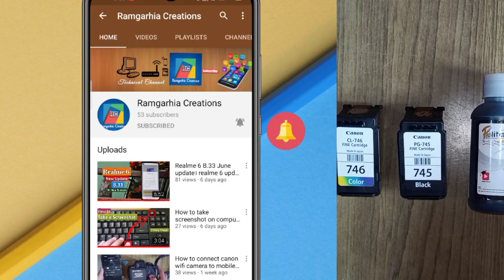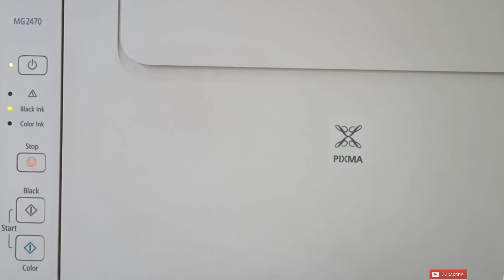How to fill ink in Canon Pixma Mg 2470/2570s 745s Cartridge in easy steps। Reset Canon Printer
It is very easy to refilling an cartridge With Ink, in this video, i show you, how to fill ink in Cartridge in easy steps. You can also know about HOW TO RESET CANON PRINTER.
If you do like our videos, then please

Link for buy CARTRIDGE INK:

Black ink 745s:

Black 745s and Color ink 746s with tools:

canon pixma mg2470 cartridge installation
how to refill canon 745s black cartridge
canon pixma mg2570 cartridge reset
canon mg2500 ink refill
canon 745 ink
how to refill canon 746 cartridge
canon pixma mg2570 motherboard
how to refill canon mg2522 ink cartridges
how to reset canon printer
how to reset canon mg2570s printer
where is the reset button on a canon printer
canon pixma orange light flashing
hard reset canon printer
canon pixma mg2570 reset
canon pixma mg2470